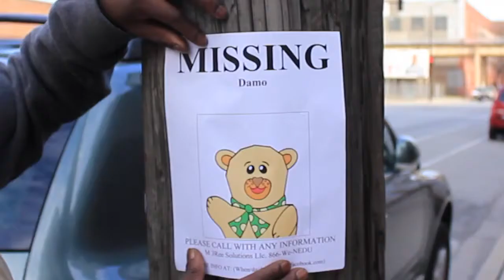Don't You Know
Don't You Know Ft. Godhed; single of the Scofield Report